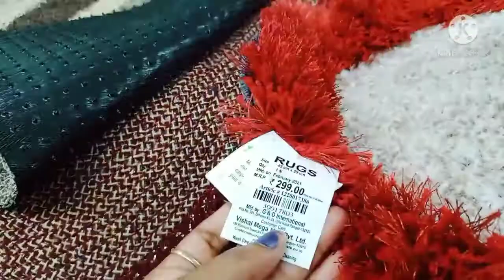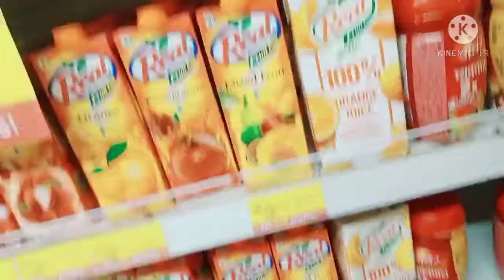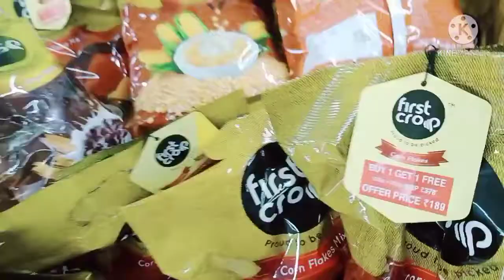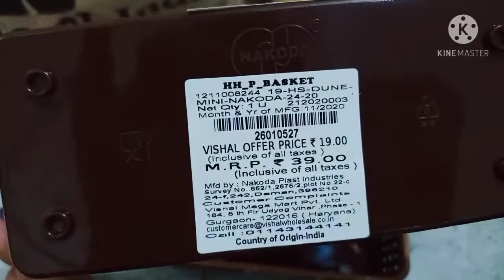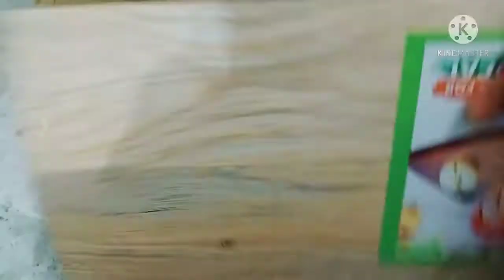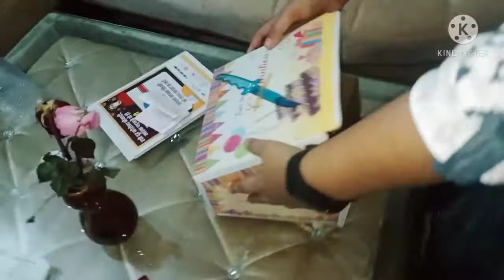Vishal Mart Shopping || बच्चों के लिए हेल्दी इवनिंग स्नैक्स।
बच्चों को दे शाम का हेल्दी स्नैक्स
Vishal Mart ki Shopping
इतनी अच्छी शॉपिंग विशाल मार्ट्ट पे
वििशाल मार्ट पे पाएं इतनी सस्ती सब कुछ